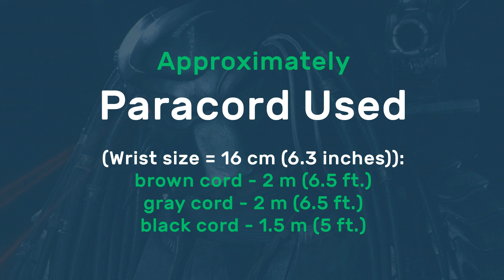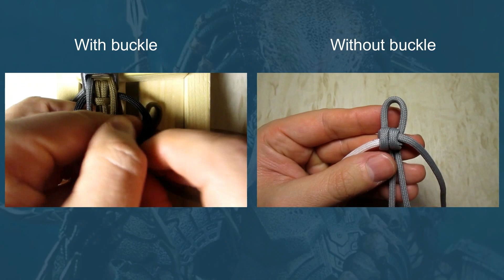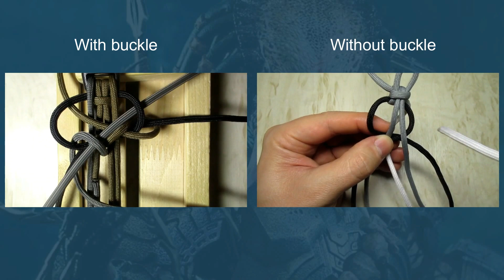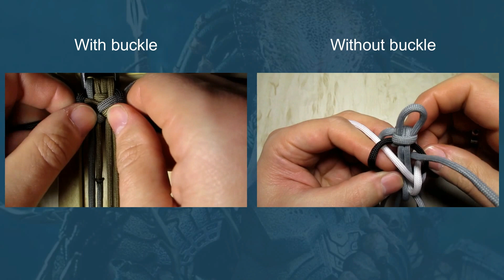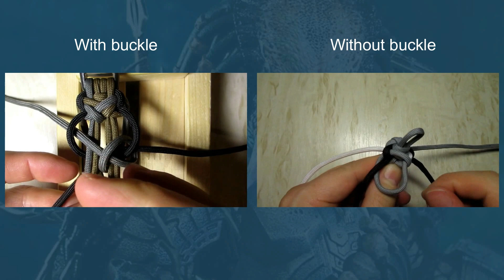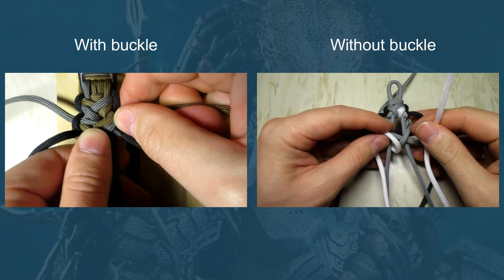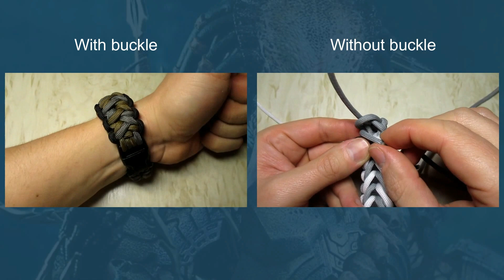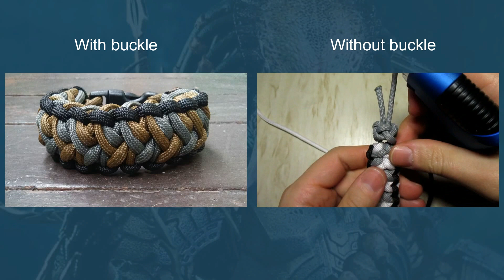Predator's Scar Paracord Bracelet without buckle (with buckle)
Paracord Used (Wrist size = 16 cm (6.3 inches)):
brown cord - 2 m (6.5 ft.)
gray cord - 2 m (6.5 ft.)
black cord - 1.5 m (5 ft.)

Design by Brian Eric Caja